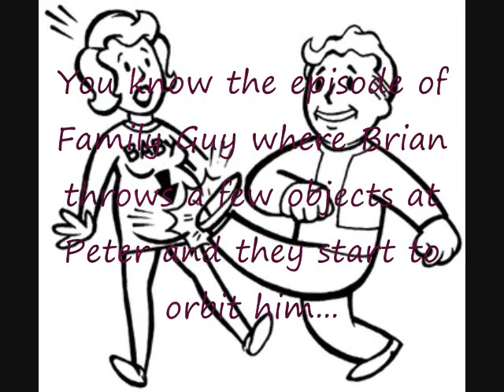Who is William Moore